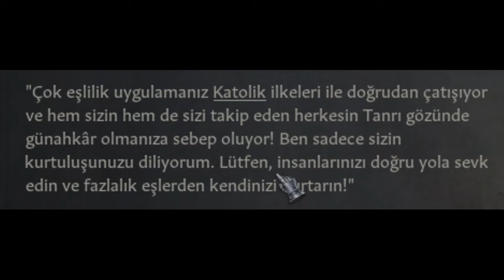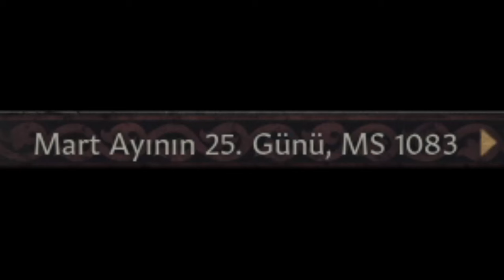Diplomasi İle Bir Krallık Kurulabilir mi? | CK3 Efsaneleri | İrlanda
23 Nisan 1014'te gerçekleşen Clontarf muharebesinde hem İrlandalılar hem de Viking Norslar, çok ciddi kayıplar vermiştir. Üstüne üstlük, Son İrlanda kralı Brian Boru, varis oğlu ve torunuyla beraber şehit düşmüştür. Son kralın ölmesiyle beraber yıkılan bu yüce krallığın yerinde, sözüm ona birçok küçük kral vardır.

Dedesinin mirasını tekrardan canlandırmaya kararlı olan Munster Dükü Murchad, kendisini Diplomasi alanında çok iyi eğitmiş biridir. Ancak iyi bir diplomasi bile, gelişmemiş toprakların ve çekişen lordların üstesinden gelebilir mi?

00:00 - Efsane Karakterimizi Tanıyalım
04:52 - İttifak Çabaları
05:46 - Desmond, Ossory & Athlone
08:54 - Dublin & Leinster
10:11 - Yağmacılar
10:36 - Para Kazanma Teşebbüsleri
12:53 - Keltik vs. Katolik
14:28 - Potansiyel Melez Kültür?
14:36 - Ulster Bölgesi
16:32 - İRLANDA!